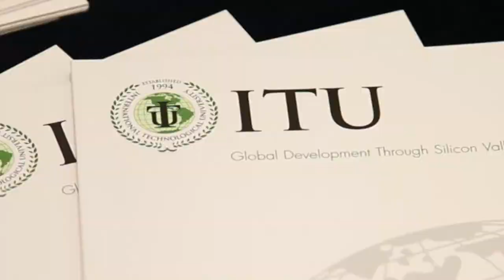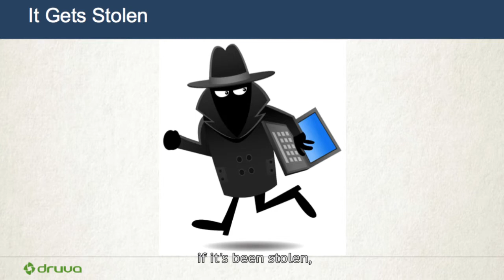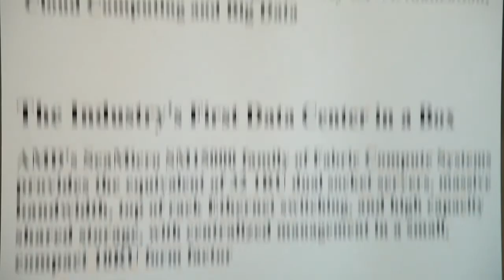ITU's Private Cloud and Big Data Seminar Highlights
Here are highlights from the ITU hosted Big Data Seminar from last July. The event was headlined by presentations from executives from companies like AMD and Sina.